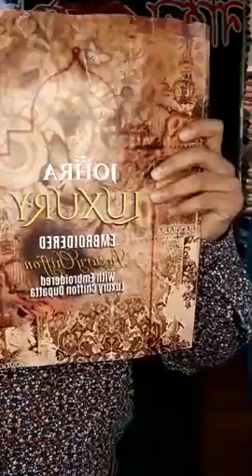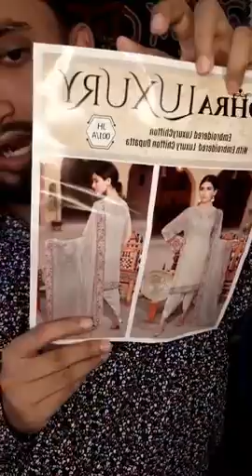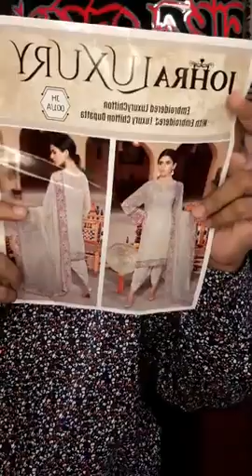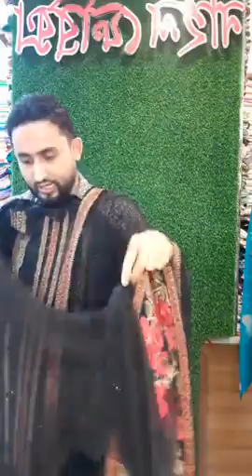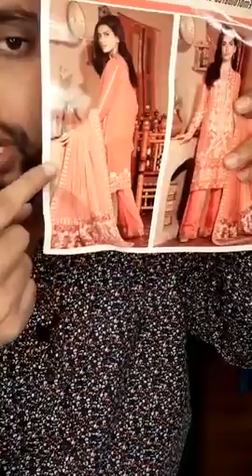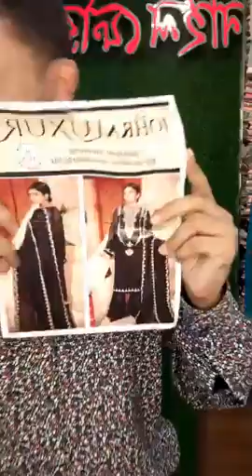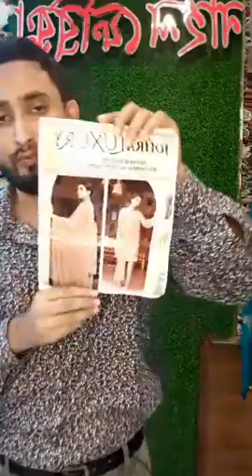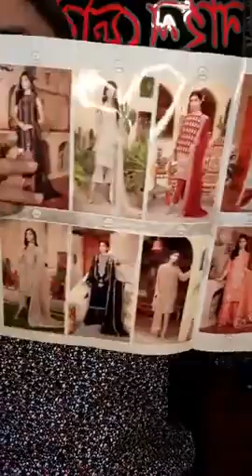johra luxury chiffon collection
3rd October live 1👉with💞 JOHRA LUXURY 💞💞
👉Embroidered luxury chiffon with embroidered luxury chiffon dupatta. 💞🥰

👉  💕🇵🇰(ORIGINAL PAKISTANI)🇵🇰💕

Available in  shop  and Online for home delivery